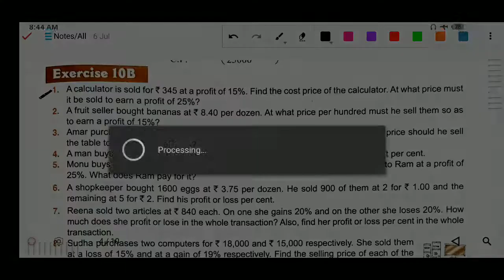Math Class 6 Ex 10B (Profit and Loss)